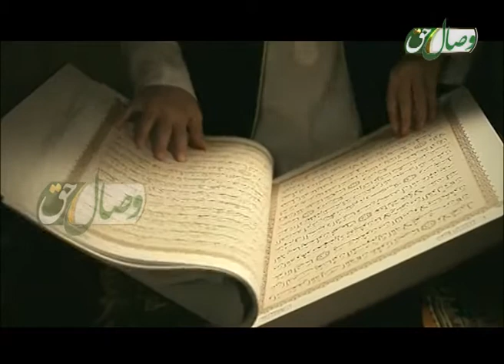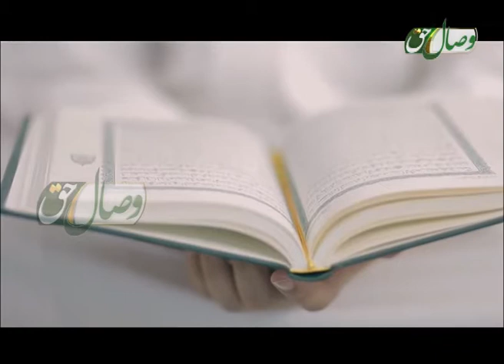رحمت (پندها و اندرزها 2) 17-04-2015 - ПАНДҲО ВА АНДАРЗҲО 2